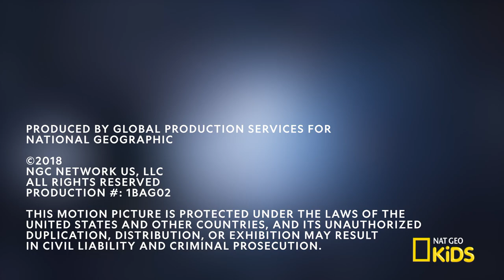Astrophysicist: Jedidah Isler | Best Job Ever | Nat Geo Kids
Exploring stars, planets, galaxies, black holes, and blazers are part of an Astrophysicists’ work. Meet National Geographic Explorer and Astrophysicist Jedidah Isler in Best Job Ever.

About Best Job Ever:
Check out the cool jobs Nat Geo explorers do every day!